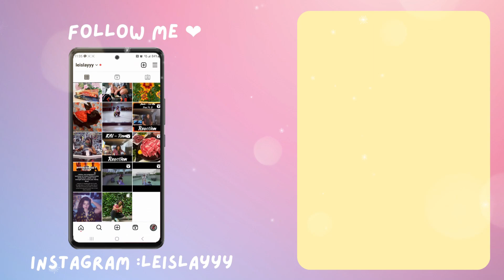(Just Beautiful) 지민 (Jimin) 'Closer Than This' Official MV REACTION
Alii and aloha my friends,

O M G this was such a touching MV! All the MEMORIES they created over the past years and what they have accomplished so much out of their journey. It's sooo INSPIRING!!! This was just beautiful! ❤️

FOLLOW MEE

CAMERA SHOTS
ZV-1

SLIP.STREAM